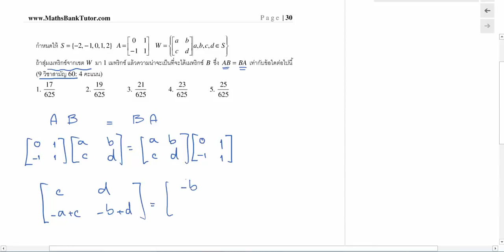ความน่าจะเป็น ข้อ 44 เมทริกซ์ ข้อ 54 9 วิชาสามัญ 60 ข้อ 30